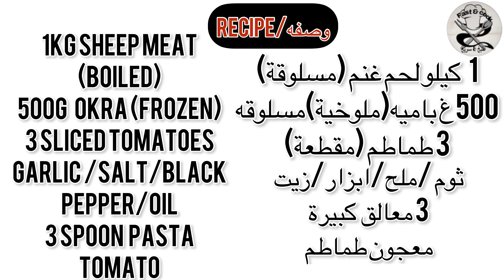How To Cook Simple Okra (Bamia) / fast & cook & طريقة عمل بامية باللحمة العراقية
Hello everyone welcome to fast & cook Channel.
اهلا بالجميع في قناة طبخ & سريع .